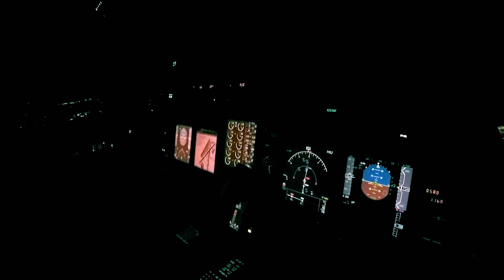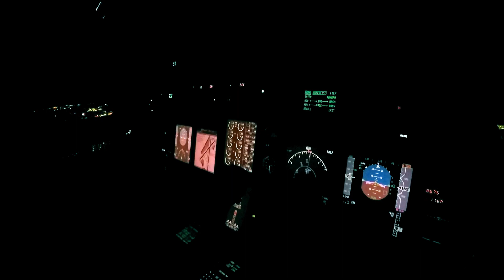Gulfstream Instrument View--Manhattan Skyline - Pilot VLOG 32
Standard ILS and landing at Teterboro airport with a great view of the New York City skyline at night. This is a new view over the shoulder, looking right at the instrument panel.